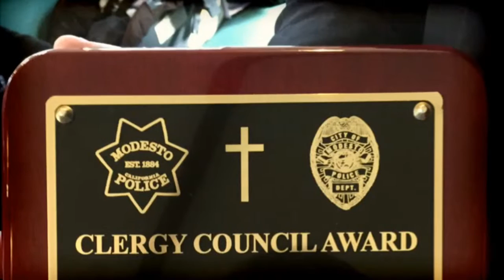Clergy Honor Modesto Officer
The Modesto Police Clergy Council on Martin Luther King Jr. Day gave Officer Michael Hammond an award for community service.